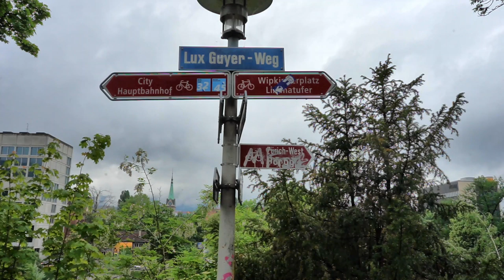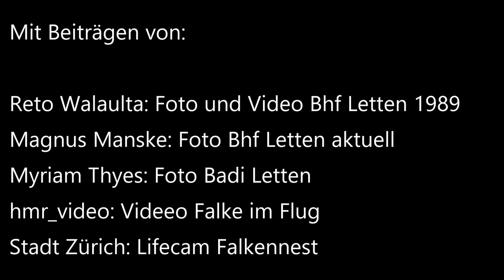Exkursion Lettenareal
Exkursion Lettenareal am 5. Mai 2020 mit
Max Ruckstuhl, Bereichsleiter Naturschutz Grün Stadt Zürich.
Eine Koproduktion im Rahmen des Praxisseminars Naturschutz ETH und des Seminars Design und Stadtökologie, ZHdK in Zusammenarbeit mit der Eidg. Forschungsanstalt WSL. Konzept: Flurina Gradin ZHdK, Rolf Holdergger, WSL. Video von Gottardo Pestalozzi.